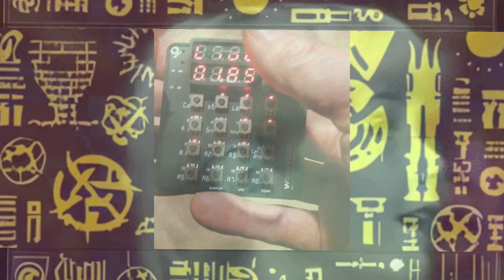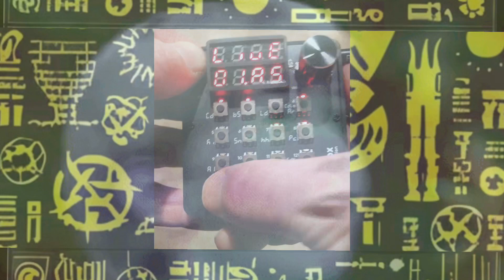Hits the spot